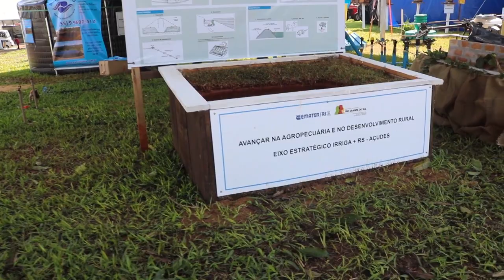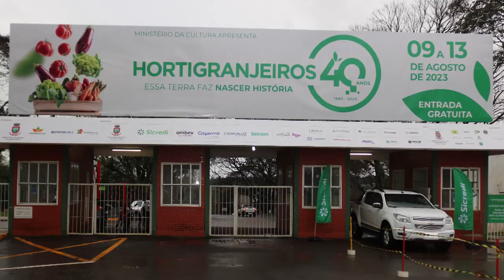Edição histórica do Hortigranjeiros encerra com mais de 170 mil visitantes - Rio Grande Rural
Quem passou pelos espaços organizados pela Emater durante o Hortigranjeiros, em Santa Rosa, pode conferir orientações técnicas e políticas públicas executadas pela Instituição, em parceria com a Secretaria Estadual de Desenvolvimento Rural (SDR) e a Secretaria Estadual de Agricultura, Pecuária, Produção Sustentável e Irrigação (Seapi). Vamos conferir algumas das propostas que podem beneficiar agricultores familiares e outros públicos do meio rural.